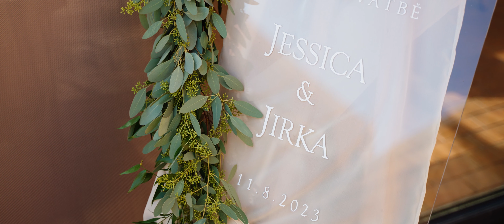Jessica & Jirka - Svatební video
Produkce a digitální agentura acproduction s.r.o.